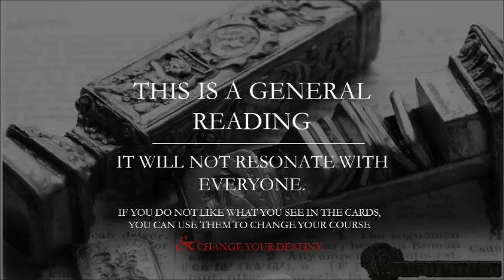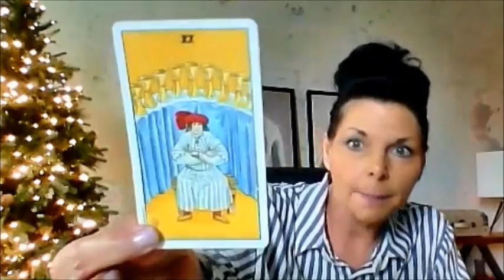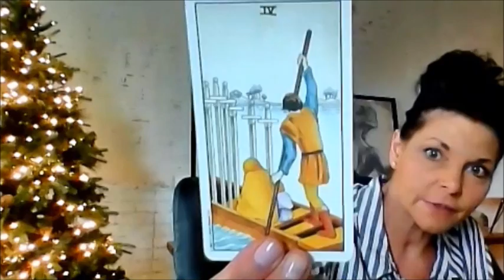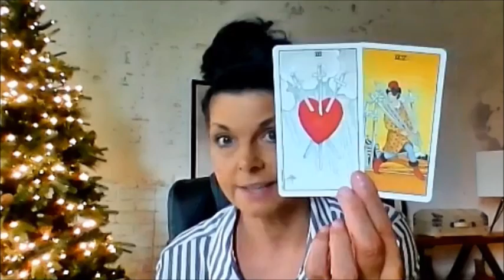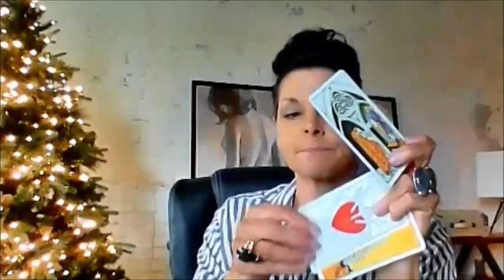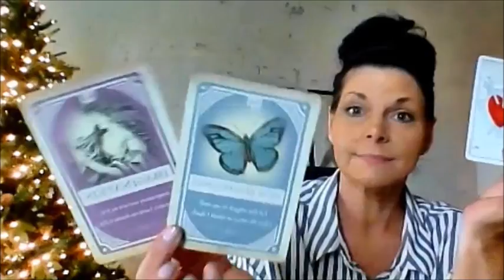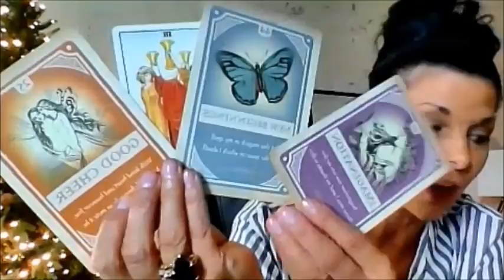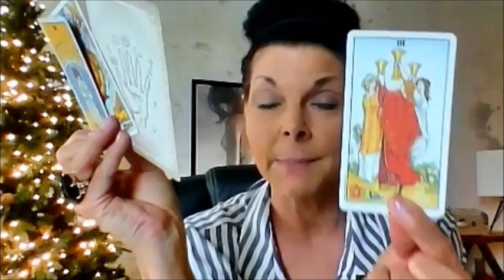AQUARIUS DECEMBER 2018 TAROT THROW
FYI - SCORPIO SAG AND CAP SEEM TO BE TELLING A STORY MAYBE CK THEM OUT BUT THE STORY ENDS IN AQUARIUS  AND A WHOLE NEW START IN PISCES... YEAHHHHHHHHHH

Welcome - My tarot readings are a little different as Im also a Psychic, Intuitive, Empath,  Clairsentient (clear feeling), Clairvoyant (clear seeing), Clairaudient (clear hearing), Claircognizant (clear knowing).

I am a Karmic Life Coach & Professional, Int’l., Tarot Consultant, with a wickedly honest deck of cards.

I DO SAME DAY READINGS SO PLEASE ASK IF THAT IS WHAT YOU AR LOOKING FOR.